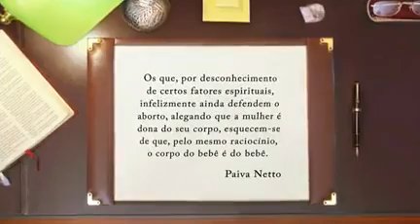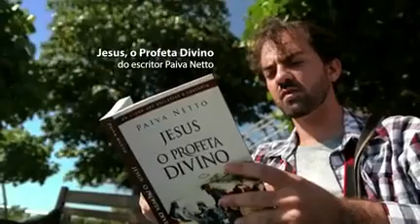SPSP na mídia: Como as mudanças climáticas afetam saúde das crianças, com Marina Buarque de Almeida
Marina Buarque de Almeida, vice-presidente do Departamento Científico de Pneumologia da SPSP, foi entrevistada pela emissora Boa Vontade TV, em que falou a respeito de como as mudanças climáticas afetam a saúde das crianças. A especialista esclareceu, entre várias questões, que há diversos estudos já demonstrando que em épocas de piora da qualidade do ar há um risco aumentando de infecções respiratórias na população infantil. A pneumologista pediátrica também deu dicas do que fazer para diminuir os impactos da crise climática na saúde dos pequenos.